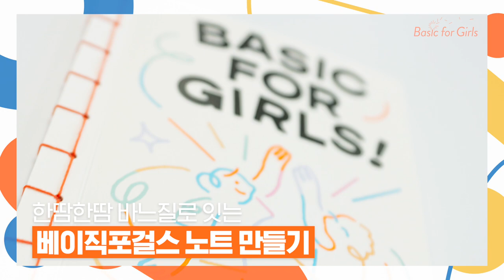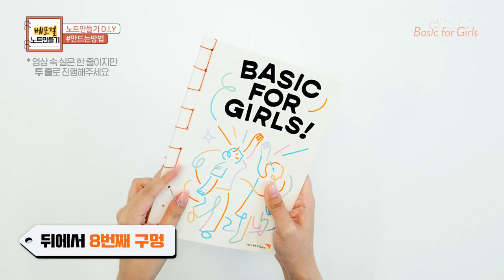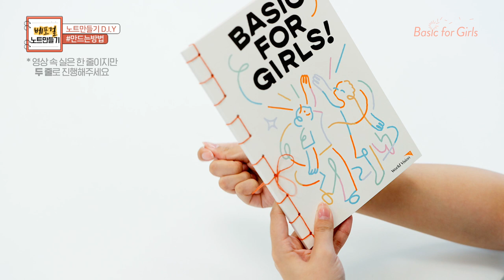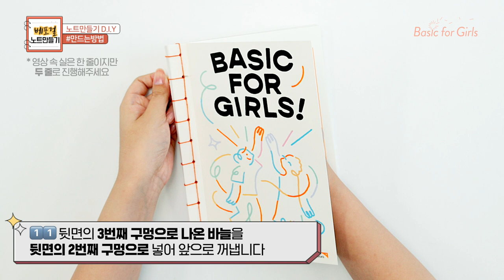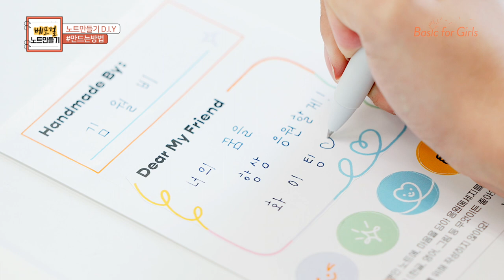[Basic for Girls] 월드비전 DIY 노트 만들기 👉🏻만드는방법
전 세계 소녀들의 기본 권리를 내 손으로 지키는 가장 쉬운 방법!

여러분이 직접 만든 노트는 케냐, 탄자니아, 잠비아에서 인식개선교육에 참여하는 학생들에게 전달됩니다. 베이직포걸스 ‘노트 DIY키트’로
여아들의 학교 가는 길을 응원해주세요!
* 노트DIY키트는 교육기관에서 전용으로 참여할 수 있습니다🙂